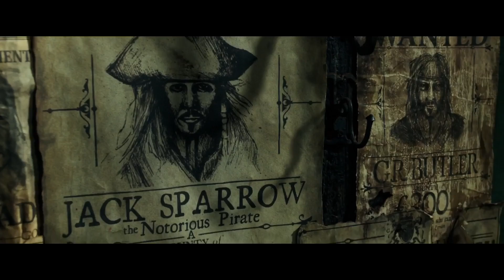Captain Jack Sparrow • The Last Pirate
I'll forever love the Pirates of the Caribbean films! I can't help but make a video of our favourite captain. I tried to incorporate all aspects of Jack, including Jack in his prime, at his lowest, love of the pearl and ships, and his humours moments! I hope you enjoy it :)